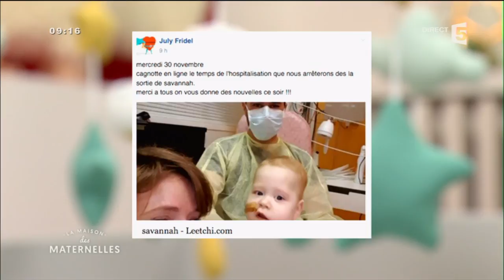Grandir avec une maladie rare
La 30e édition du Téléthon démarre ce weekend, à suivre sur les antennes du groupe France Télévisions…

Et cette année la petite fille sur l’affiche, s’appelle Helena, elle a 5 ans et est atteinte d’une maladie rarissime, la maladie de Crigler-Najjar. Une maladie génétique du foie qui la contraint à faire de la photothérapie quasi-quotidiennement. Un traitement extrêmement lourd mais Nicolas, le papa d’Helena a beaucoup d’espoir pour l’avenir, en partie grâce aux dons récoltés par le Téléthon.